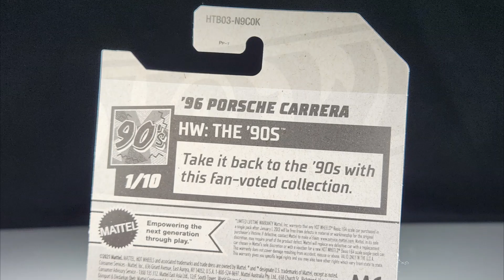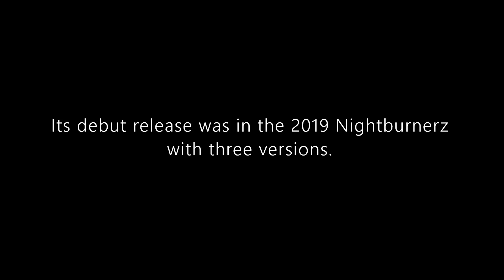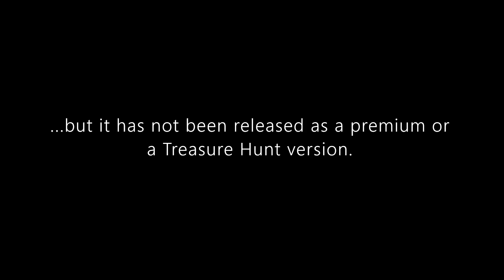Hot Wheels Mainline Review: '96 Porsche Carrera | Virtual Background | 2024 HW The '90s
Hello and welcome to Syracuse Internationals' YouTube channel. This is another episode of Hot Wheels Mainline Review featuring a '96 Porsche Carrera on a Virtual Background. This is from the 2024 HW The '90s.